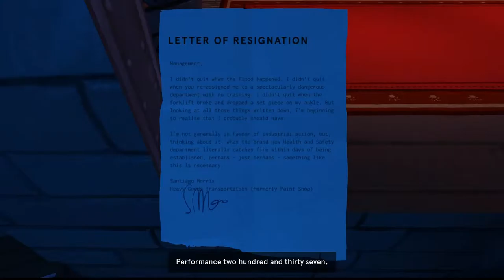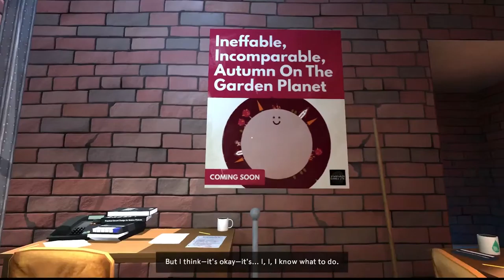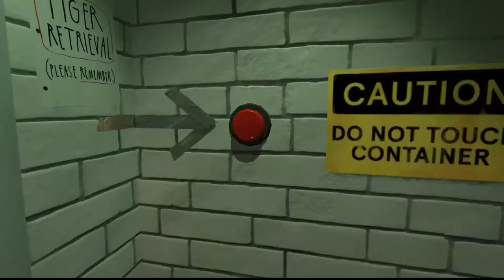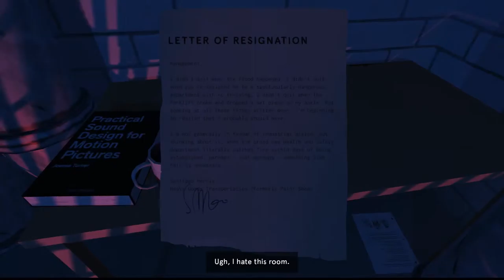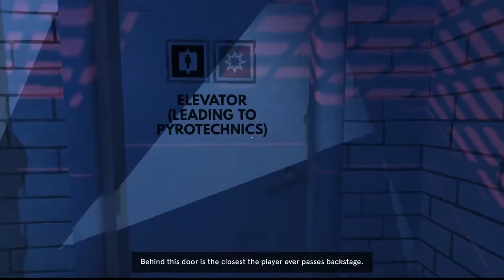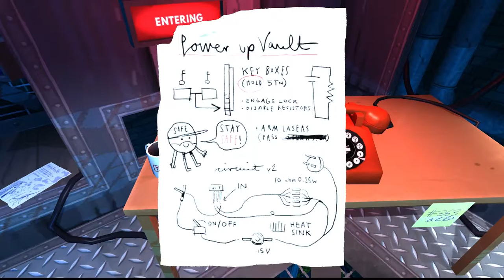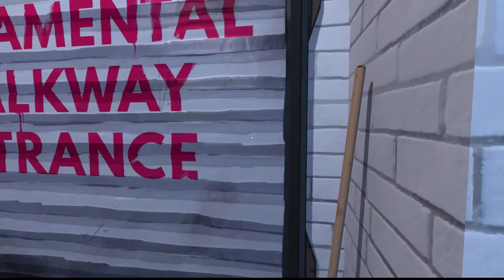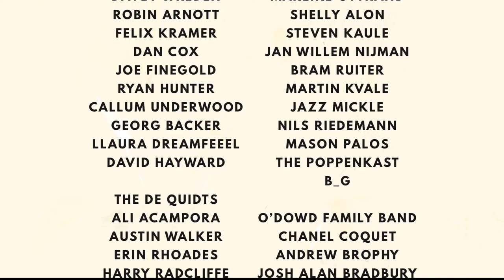WHAT A GAME: Let's Play Dr. Langeskov, The Tiger(Gaming Funny Moments)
I found this beautiful game on Steam for free and I just have to make a video!!

Stay beautiful!

For any suggestions or ideas write down below!

Let's Play Dr. Langeskov, The Tiger, and The Terribly Cursed Emerald A Whirlwind Heist (Gaming Funny Moments)